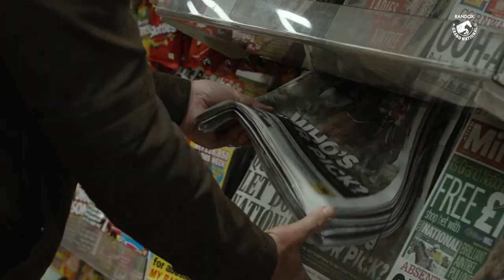THIS IS LIVERPOOL'S RACE - THE RANDOX GRAND NATIONAL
What a story the 2022 Grand National produced. Sam Waley-Cohen rode Noble Yeats to win the race in his final ride before retirement.

A truly special three-day event that saw the city of Liverpool shine once again.